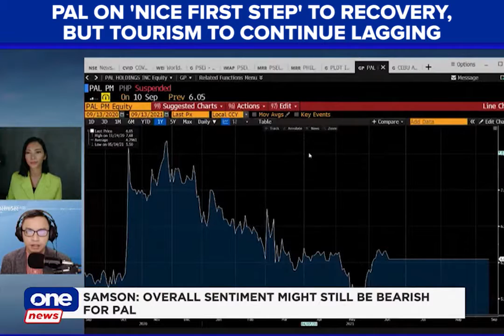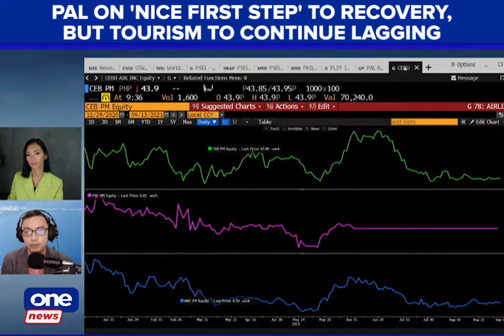Samson: PAL on 'nice first step' to recovery, tourism to continue lag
BusinessWorldLive | The Philippine Airlines getting access to the first $20 million of its debtor-in-possession financing is a "nice first step" to recovery, says First Metro Securities Mindanao Business Dev't Section Head Robert Samson. However, he warns tourism would continue to lag behind other sectors due to the Delta variant.